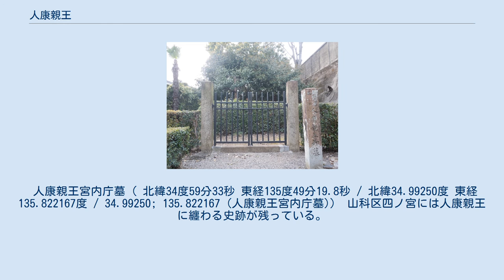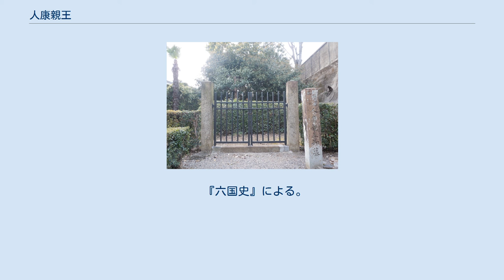人康親王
人康親王（さねやすしんのう）は、仁明天皇の第四皇子。
光孝天皇の同母弟。
官位は四品・弾正尹。
山科宮と号す。
 承和12年（845年）元服。
承和15年（848年）四品に叙せられ、翌嘉祥2年（849年）上総太守に任ぜられる。
文徳朝では、仁寿2年（852年）弾正尹に転任し、斉衡4年（857年）常陸太守を兼ねた。
 清和朝に入ると、貞観元年（859年）に病気を理由に出家して、法性と号した（最終官位は四品守弾正尹兼行常陸太守）。
少年の頃より大乗道に帰依したいとの意志を持っていたという。
出家後は諸羽山の麓、現在の京都府京都市山科区四ノ宮に山荘を造営して隠棲し、山科宮と称した。
この山荘は川を走らせ滝を造るなど趣深く造られていたという。
なお、四ノ宮の地名も親王が仁明天皇の第四皇子であった事に因むとする説がある。
 貞観6年（864年）人康親王家が朝廷より借用していた、絹130疋・綿300屯・調布400端・銭3300貫文の返済が勅により免除されている。
貞観14年（872年）5月5日薨去。
享年42。
 当道において、親王は琵琶の名手で、隠棲理由の病気は両目を患った事を意味するとされる。
江戸時代には座頭・琵琶法師等の祖とされた。
当時検校の位にある琵琶法師が毎年当地に集まり琵琶を演奏し親王の霊を慰めた。
 人康親王宮内庁墓（ 北緯34度59分33秒 東経135度49分19.8秒 / 北緯34.99250度 東経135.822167度 / 34.99250; 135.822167 (人康親王宮内庁墓)） 山科区四ノ宮には人康親王に纏わる史跡が残っている。
柳山町の諸羽神社の境内には、親王の山荘跡とされる場所があり、石碑が設けられている。
泉水町の十禅寺の東北隅には墓が、四宮地蔵の脇には「人康親王蝉丸供養塔」と書かれた石碑が建っている。